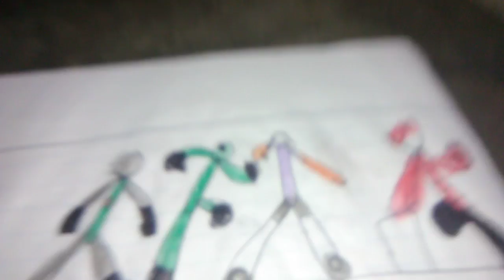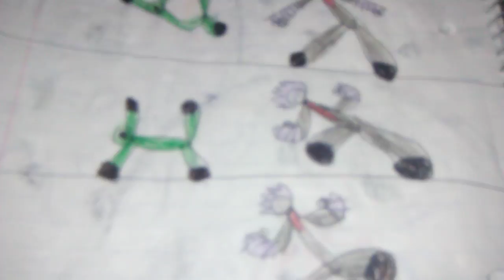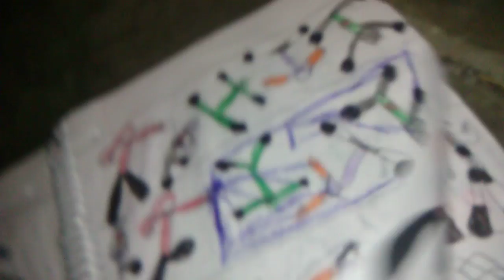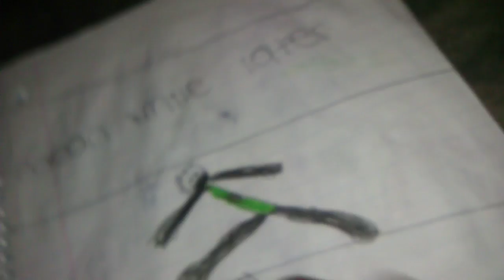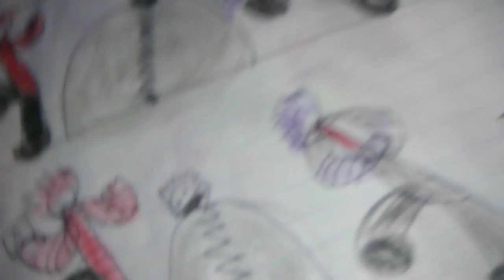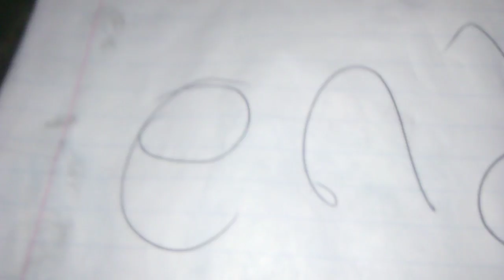Naruto the first generation chapter 97